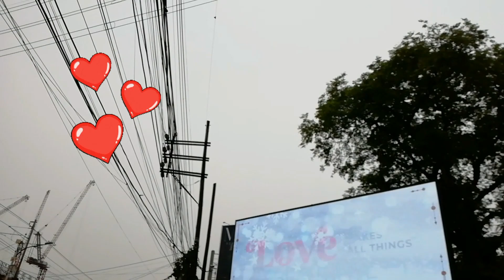simba tayo sa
Simba at pamamasyal